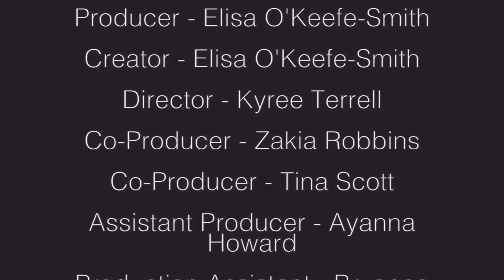Diva Docs TV: Episode 8: Five Key Tips for a D.A.M. Good Body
In Part 2 of 2 of interview with Season One Guest, David A. Miller of D.A.M. Good Bodies. Dr Zakia Robbins & doctoral candidate Elisa O'Keefe-Smith, MBA, discuss with Dave "Five Key Tips to a D.A.M. Good Body".  WATCH & LEARN!!!

Diva Docs™ are  doctors & doctoral candidates who are seek to empower others along with being empowered role models themselves.

Creator/Producer - Elisa O'Keefe-Smith
Hosts - Elisa O'keefe-Smith, Dr Tina Scott, Dr Zakia Robbins
Director - Kyree Terrell
Asst Director - Lawrence Lowe
Co-Producers - Dr Zakia Robbins, Dr Tina Scott
Asst Producers - Bryanna Smith, Ayanna Howard
MUAs for Elisa - Angela Lynn Ware; Robin Dickerson
Hair for Elisa - Angela Lynn Ware
Location - W Studio (Whitney Thomas)